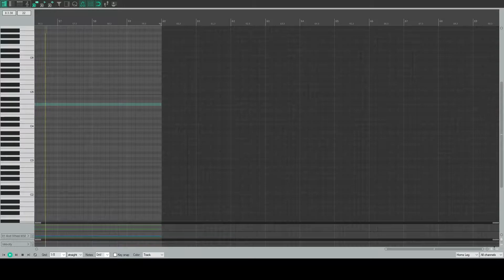Music Weeklies - Historic Event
This week challenge led me to compose music based on the Wright Brothers' first powered flight.